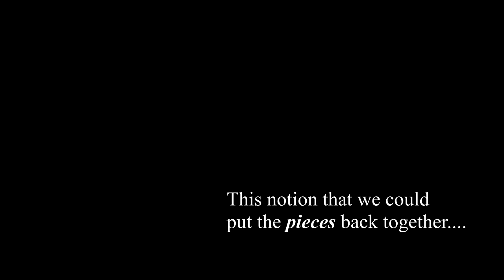Francis & Mary- pieces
For better quality watch in HD and I suggest to use headphones in order to hear the quotes well.

Sooo, finally a long video after a long time, lol. From beginning to 1:45 is from Francis' point of view and the rest is from Mary's. P.S: I had to render this 3 times, which was annoying, grrr.

If you enjoy the video, please like/comment/share. I would appreciate it so much, because it takes hours to edit and only seconds to do those, but it will give the editor, motivation and good energy to keep editing. Thanks in advance.